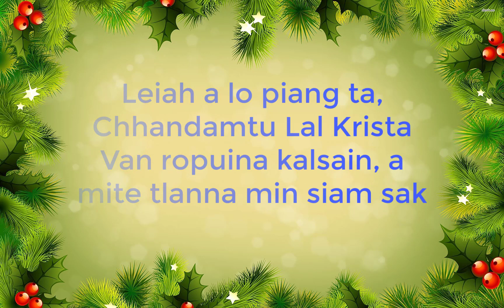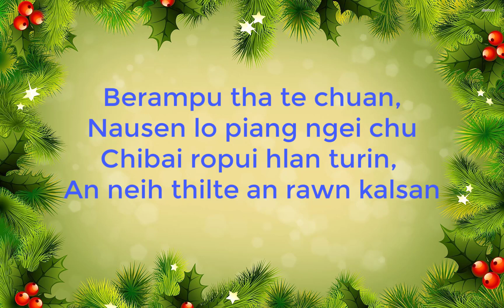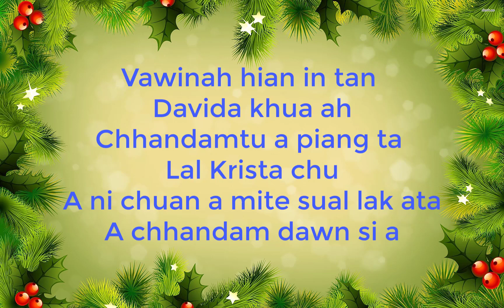(Mizo Christmas Karaoke) LEIAH A LO PIANG TA by Mizo Tahan Zaipawl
# Note : A kar lakah music solo awm lo, sak tlang parh tur =D